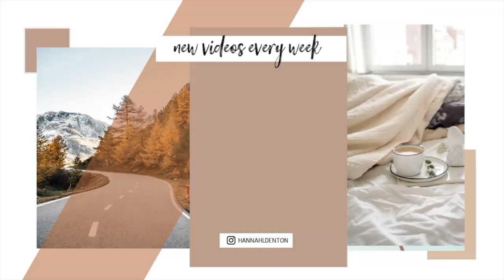WHAT I BOUGHT AT AMERICAN EAGLE!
WHAT I BOUGHT AT AMERICAN EAGLE! THE FIRST AMERICAN EAGLE HAUL ON MY CHANNEL! THEY HAVE THE CUTEST CLOTHES RIGHT NOW FOR FALL! IF YOU LOVE ALL THINGS COZY LIKE I DO..YOU HAVE TO GO! SO MANY SWEATERS, SWEATSHIRTS AND SKIRTS! I HOPE YOU ENJOYED SEEING EVERYTHING I BOUGHT AT AMERICAN EAGLE!

AMERICAN EAGLE HAUL
Grey sweater: